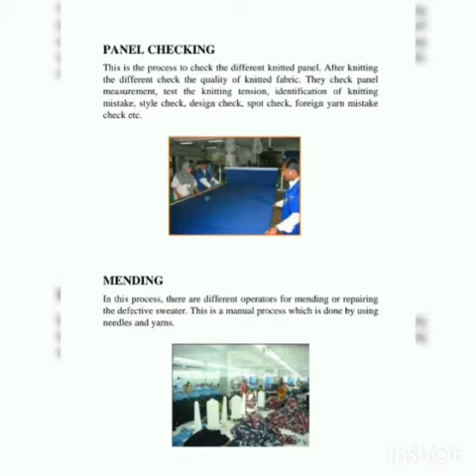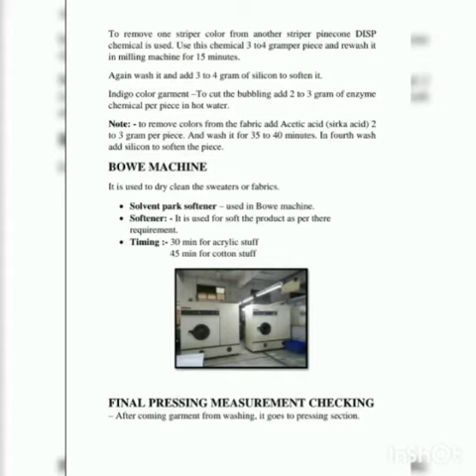Harleen kaur, fashion designer, BD, HMV